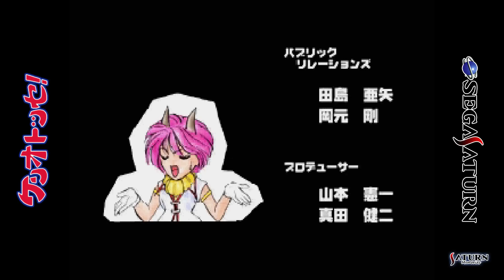Keriotosse! [Saturn] by Masudaya Corp. (23'32") [HD] [1080p]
Keriotosse! (ケリオトッセ！) is an 1998 four-player isometric battle arena game by Tokyo-based toy manufacturer Masudaya Corporation. While the presentation is certainly strong here, actual gameplay is sort of lacking. With no health bars or powerups and only three very basic attacks, the combat system has little to no depth. Even with friends, Keriotosse! isn't going to have much lasting appeal. Still, I'd say this is a decent effort considering it comes from a company not really known for its video games.